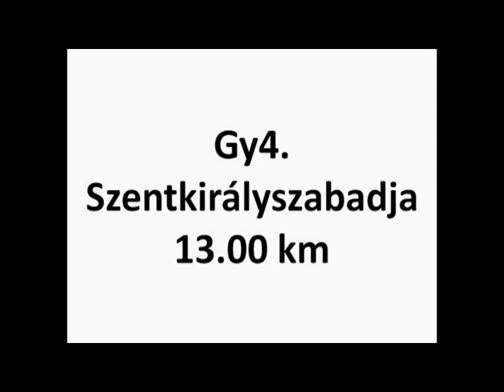15. Mikulás Rallye 2011 Rongits A. - Hannus L. Gy 4